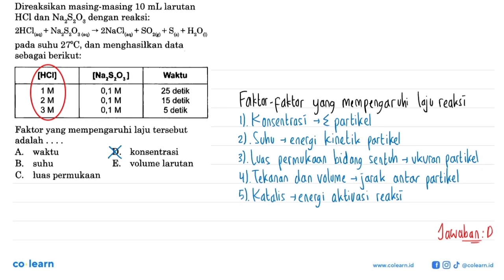Direaksikan masing-masing 10 mL larutan HCl dan Na2S2O3 dengan reaksi: 2 HCl (aq) + Na2S2O3 (aq)...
Direaksikan masing-masing 10 mL larutan HCl dan Na2S2O3 dengan reaksi:
2 HCl (aq) + Na2S2O3 (aq) -&gt; 2 NaCl (aq) + SO2 (g) + S (s) + H2O (I)
pada suhu 27 C, dan menghasilkan data sebagai berikut:
[HCI] [Na2S2O3] Waktu
1 M 0,1 M 25 detik
2 M 0,1 M 15 detik
3 M 0,1 M 5 detik
Faktor yang mempengaruhi laju tersebut adalah
A. waktu D. konsentrasi B. suhu E. volume larutan C. luas permukaan

Topik atau Materi: Faktor-Faktor yang Mempengaruhi Laju Reaksi - Laju Reaksi - Kimia Fisik dan Analisis - Kimia Kelas 11 SMA - KTSP

Sumber Soal: SPM Kimia Siap Menghadapi UN, KTSP, MB, 2012 , Esis

00:00 : Bedah Soal
01:00 : Konsep, rumus dan pengertian Faktor-Faktor yang Mempengaruhi Laju Reaksi
01:18 : Langkah penyelesaian soal
-1:49 : Jawaban akhir
00:19 : Penutup